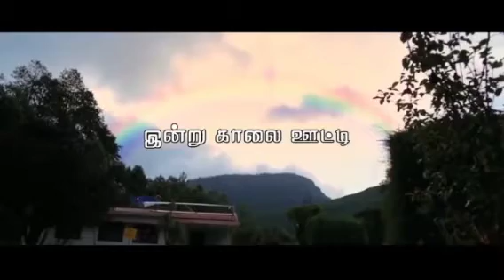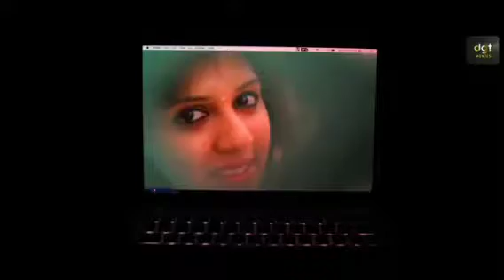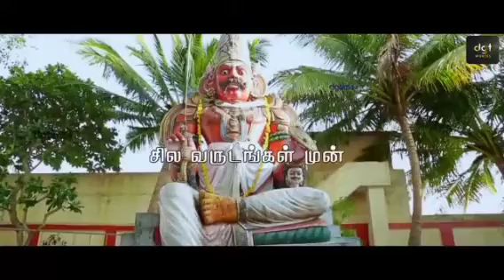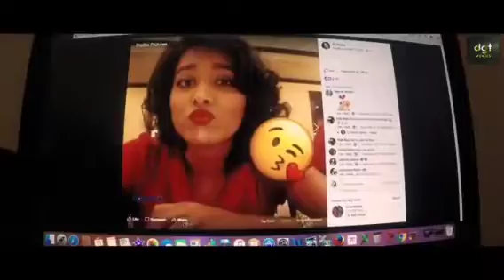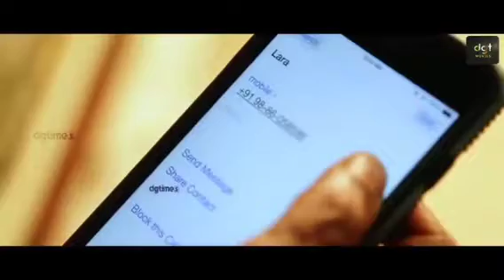VKB Dubbing voice for tamil movie - MIP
VKB dubbed tamil movie - MIP

VKB dubbing work for Tamil movie - MIP